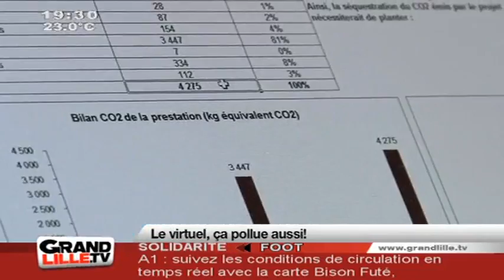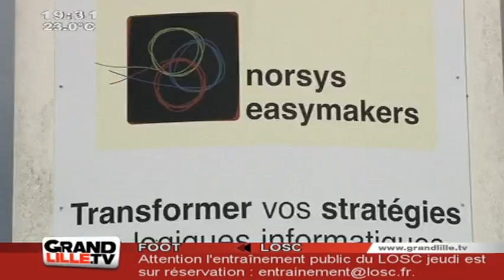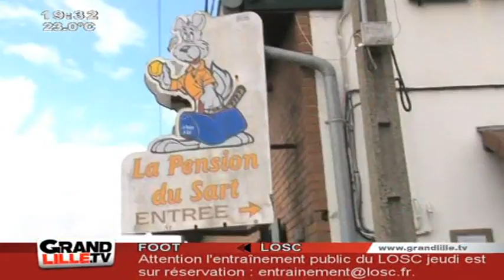Edition du Soir du 01/08/2011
Sites webs/blogs, copiez cette vidéo avec le bouton "Intégrer" !